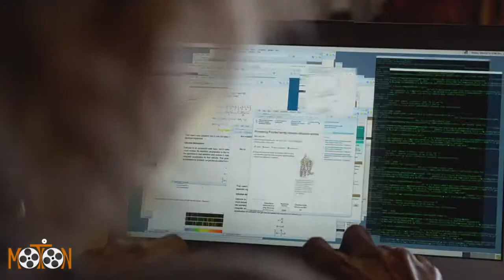The 8 Best Movies of Scarlett Johansson Fast Version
A fast tour of the most representative films of Scarlett Johansson.

The Nanny Diaries
The Other Boleyn Girl
Her
Vicky, Cristina, Barcelona
Don Jon
The Island
Captain America: The Winter Soldier
Lucy

A very very good selection for a pleasure weekend with her.

Scarlett Johansson ever in our life.